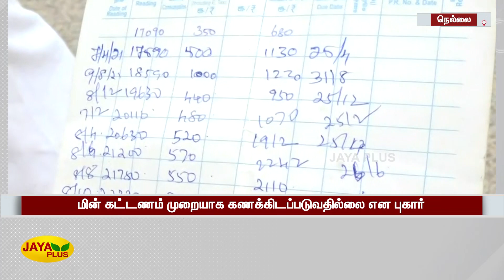மின் கட்டணம் முறையாக கணக்‍கிடப்படுவதில்லை என மக்‍கள் குற்றச்சாட்டு | Tirunelveli | EB Bill